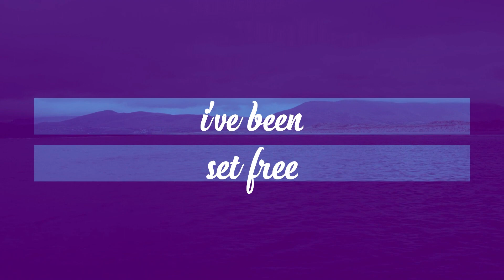I've been set free (Medley) | Choir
DLBC Gwinnet Choir Ministration